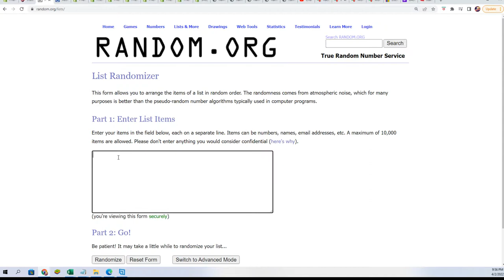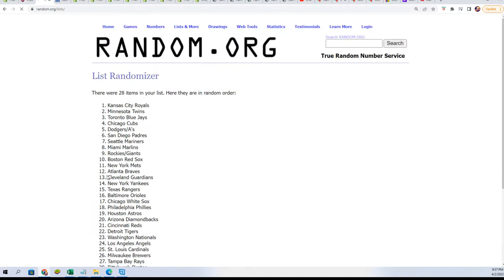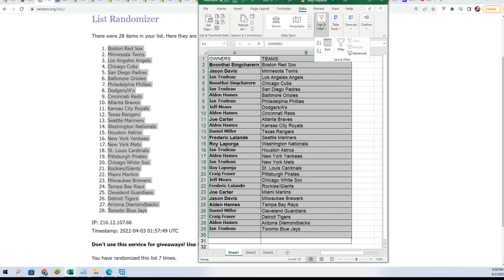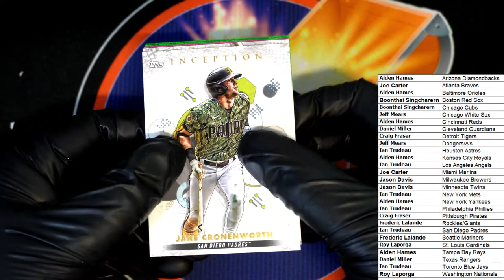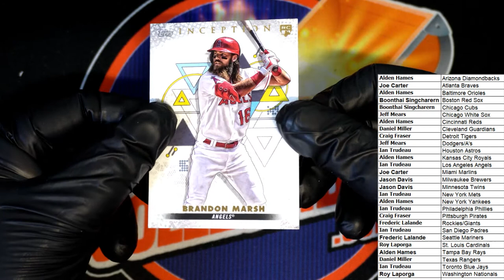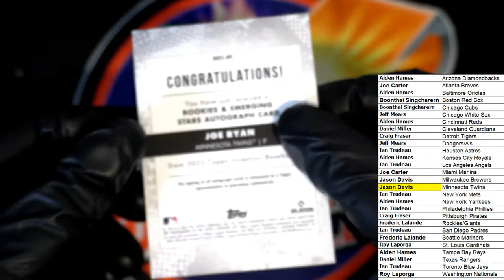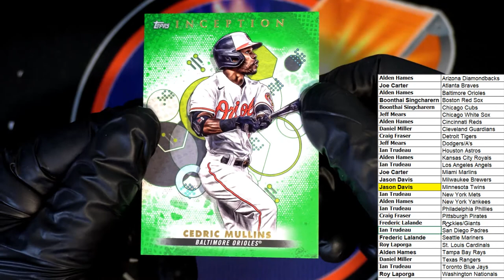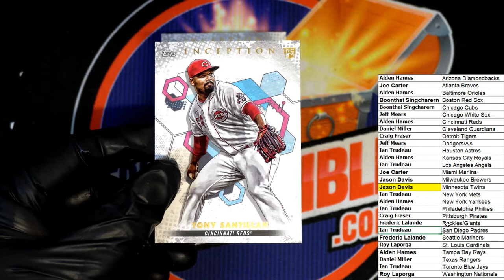2022 Topps Inception Baseball Hobby ID 22INCEPTION129